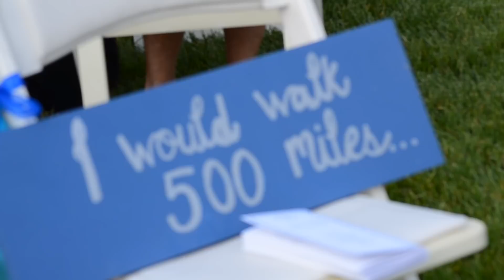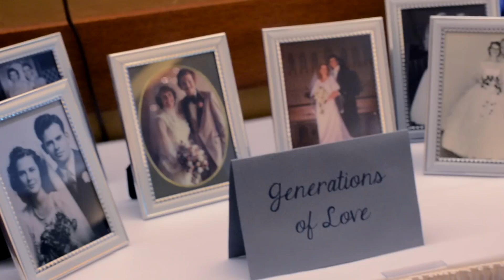Esau Wedding Highlights - 9/5/2015